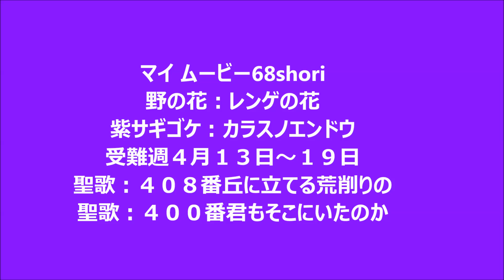レンゲの花畑♫丘に立てる荒削りの♫君もそこにいたのか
聖歌：４０８番丘に立てる荒削りの♫４００番君もそこにいたのか
映像は：レンゲ畑の花とムラサキサギゴケ、カラスノエンドウ：
受難週の神様の愛を感じて下さいね。聖書『その十字架の血によって平和をつくり、御子によって万物を、ご自分と和解させてくださったからです。コロサイ１章２０節キリスト中に根ざし、また建てられ、また、教えられたとおり信仰を堅くし、あふれるばかり感謝しなさい。コロサイ２章７節✟.　✟.❤.✟。シャローム